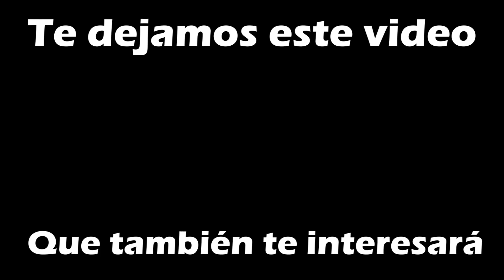GUSTAVO PETRO se pronuncia y habla de ARTURO CHAR! Le dice las DURAS VERDADES!